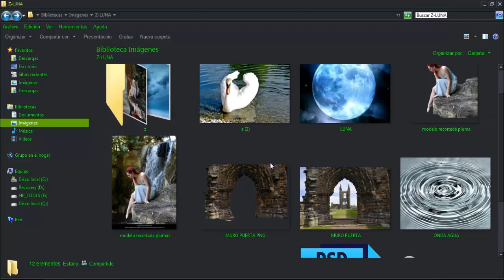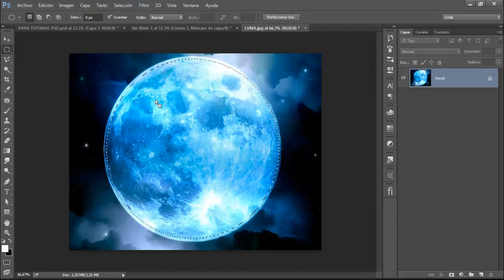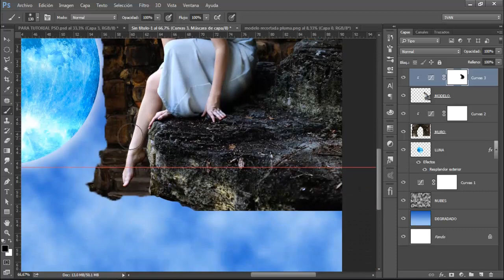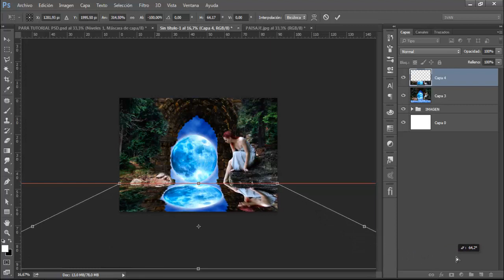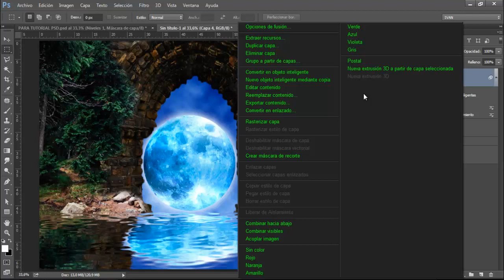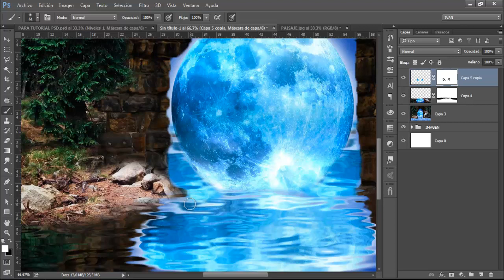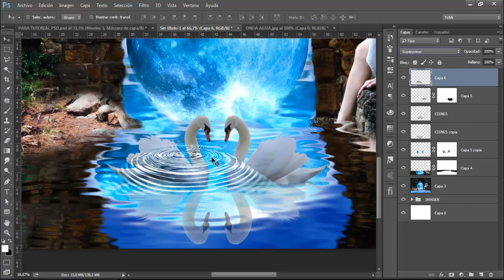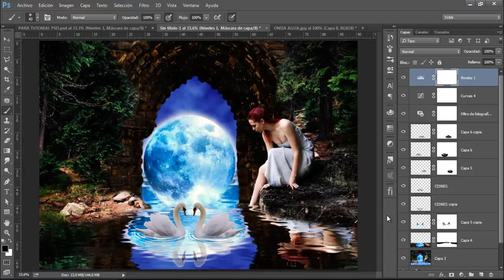FOTOMONTAJE LA DAMA DE LOS CISNES PHOTOSHOP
Hola amigos en esta ocasión vamos hacer un fotomontaje
de una manera muy sencilla y fácil espero que sea de vuestro agrado.

LINK TUTORIAL TEXTURA PARA AGUA REAL
WEB IVAN HERNANDO
PAGINA EN FACEBOOOK
BLOG DE MATERIALES PARA PHOTOSHOP